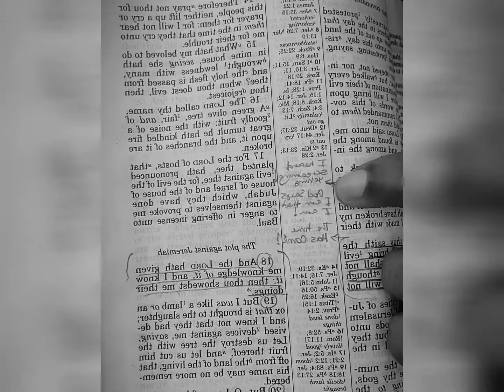‼️WARNING‼️ Your Enemies Will Drop Dead In YAHs Judgment ‼️WARNING‼️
Bless you people of God!

This is a weighty word but, my obedience it's to the Lord and not man!

Continue to check your hearts as I will as God continues to judge! For your enemies even now because is looking at your heart even when think no one sees!

Oh and don't forget to hit that notification 🛎

Also, join my new group Crown Consciousness! I would love to see you there!